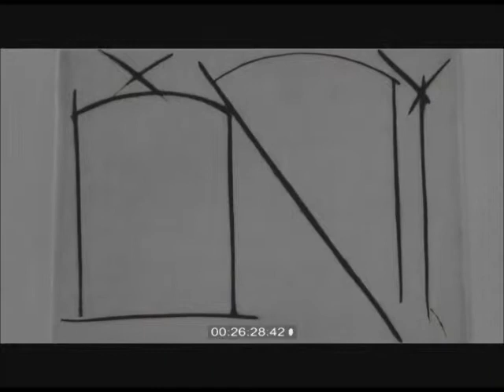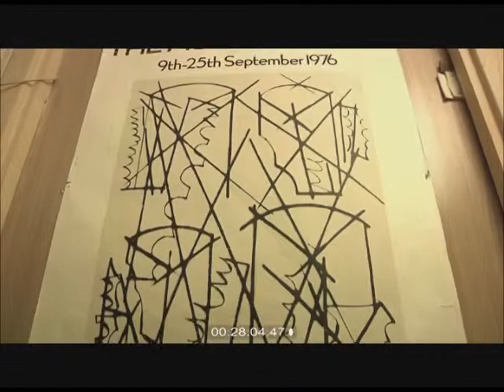Oleg Kudryashov: the Artist's Life and Art UnCut Part 3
A documentary about Oleg Kudryashov an outstanding artistic figure in Russian and British art alike and his unique art of making single-edition prints was directed and filmed by Elena Borisova in Moscow in 2010 ( in 4 parts). ©OOO Кинокомпания «ОкнО» 2010 г.